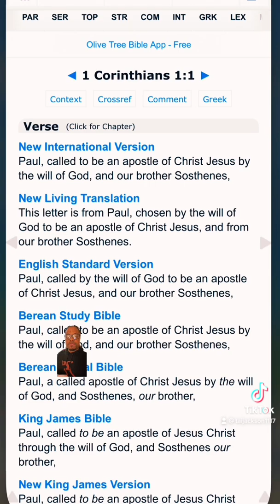Should we ONLY say the HEBREW name for Jesus?